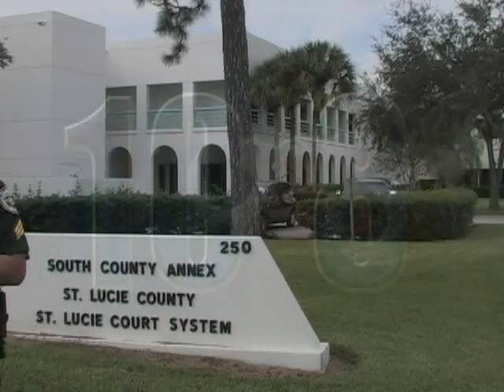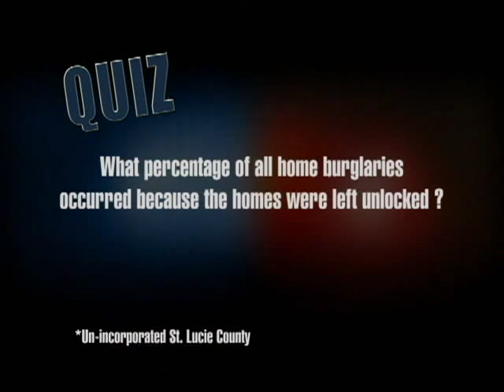10-8 St. Lucie County Sheriff's Office 2007 Holiday Safety Edition (Part 1 of 2)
The Television Show of the St. Lucie County Sheriff's Office, Florida, Sheriff Ken J. Mascara as seen on Comcast Channel 21 SLCTV.

Members of the crime prevention unit discuss personal safety and burglary prevention.

Shane Dewitt, Executive Producer
Deputy Gary Gonsalves, Producer/Camera/Editor; James Kraybill, camera; Andrew Wise, sound.
Sergeant Rich"Z" Ziarkowski, Host